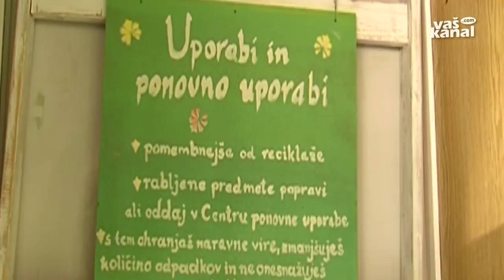Preživeti z lastno dejavnostjo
TREBNJE - V okviru projekta USE-REUSE, ki ga sofinancirata evropski socialni sklad in ministrstvo za delo, družino, socialne zadeve in enake možnosti, vzpostavljajo mrežo centrov ponovne uporabe. Ker se financiranje konec prihodnjega leta izteče, bodo morali poskrbeti, da bodo preživeli - ob pomoči lokalnih skupnosti in države - z lastno dejavnostjo.